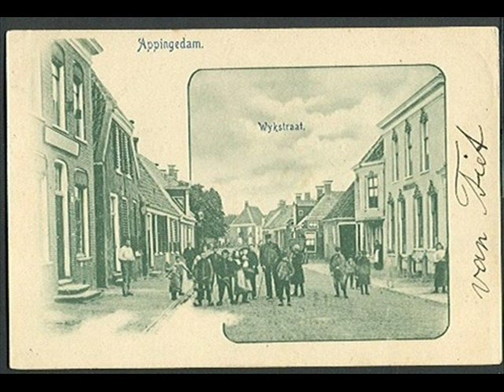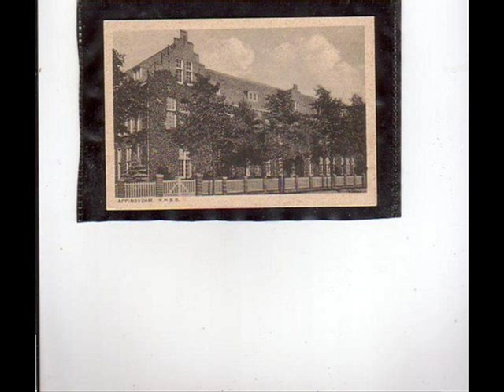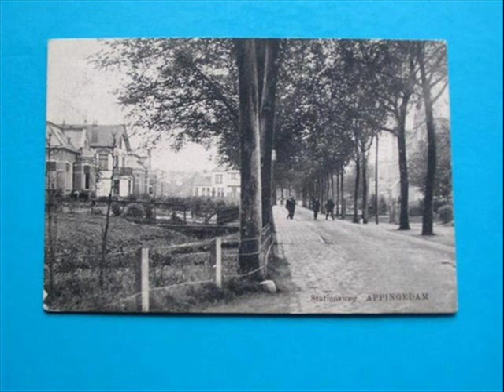appingedam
Foto's reportage over oud appingedam